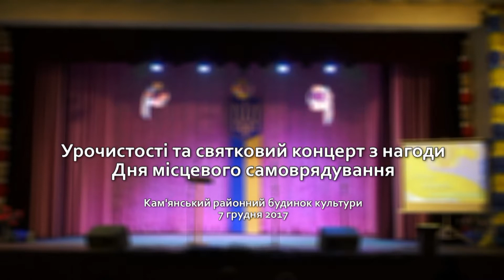День місцевого самоврядування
Урочистості та святковий концерт з нагоди
Дня місцевого самоврядування
Кам'янський районний будинок культури 7 грудня 2017